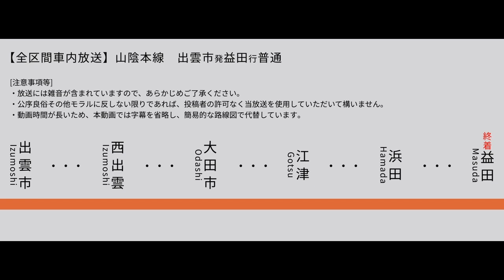【全区間車内放送】[D]山陰本線 普通 出雲市→益田 ワンマン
【当放送の転載に関しての追記】
・車内放送動画への転載・モラルに反する動画への使用はお断りさせていただきます。当方から削除を要請させていただく場合がありますので、あらかじめご了承ください。